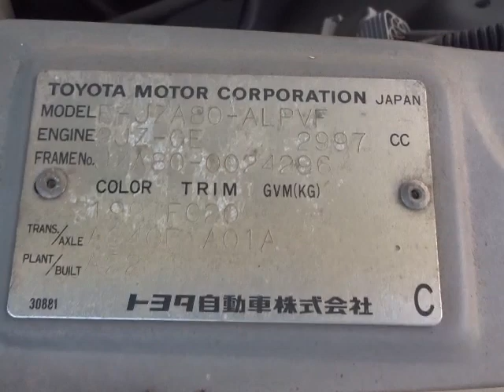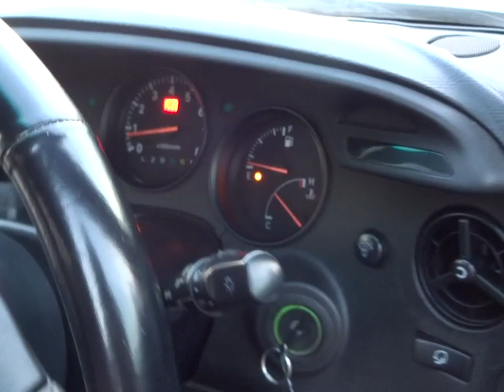TOYOTA SUPRA JZA80-0024296